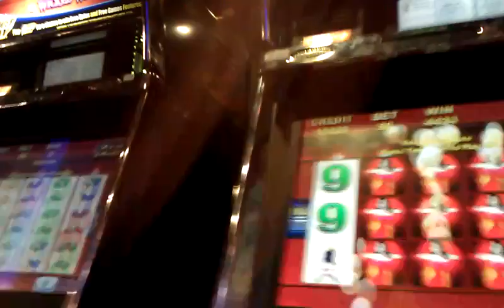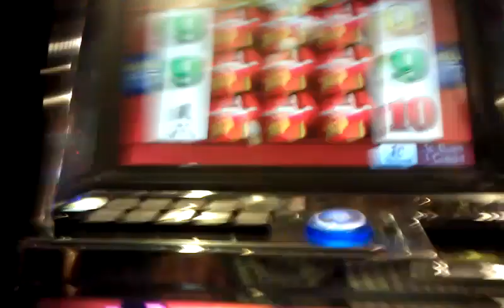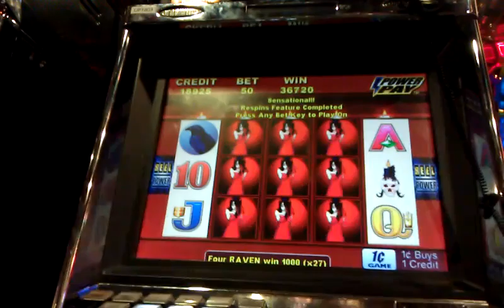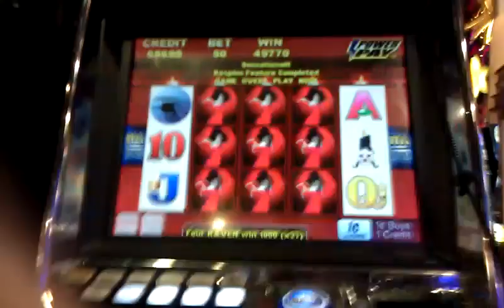Wicked Winnings II - Harrah's Council Bluffs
Well, after getting 1 column of She Devils, i thought it might be worth the record.  50 cent bet